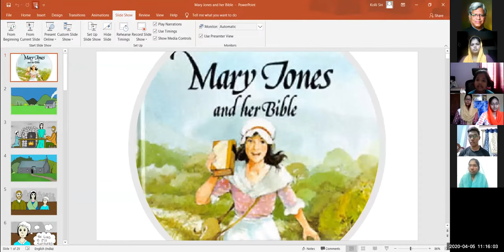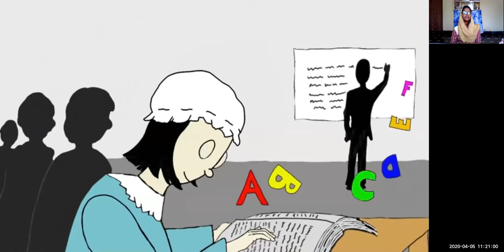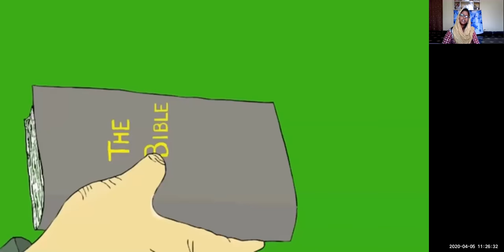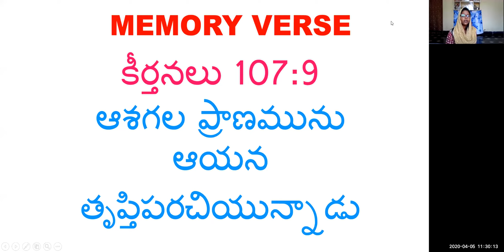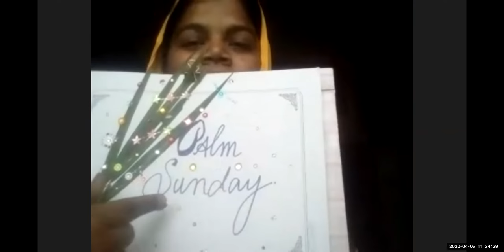LW CHILDREN CLUB 5-4-2020 STORY OF MARY JONES BY SUSHMA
Mary Jones was from a poor family, the daughter of a weaver, who lived at Llanfihangel-y-Pennant, Abergynolwyn, at the foot of Cader Idris near Dolgellau. She was born in December 1784. Her parents were devout Calvinistic Methodists, and she herself professed the Christian faith at eight years of age. Having learned to read in the circulating schools organised by Thomas Charles, it became her burning desire to possess a Bible of her own. The nearest copy was at a farm two miles distant from her little cottage, and there was no copy on sale nearer than Bala – 26 miles (42 km) away; and it was not certain that a copy could be obtained there. Welsh Bibles were scarce in those days. Having saved for six years until she had enough money to pay for a copy, she started one morning in 1800 for Bala, and walked the 26 miles over mountainous terrain, barefoot as usual, to obtain a copy from Rev. Thomas Charles, the only individual with Bibles for sale in the area. According to one version of the story, Mr. Charles told her that all of the copies which he had received were sold or already spoken for. Mary was so distraught that Charles spared her one of the copies which was already promised to another. In another version, she had to wait two days for a supply of Bibles to arrive, and was able to purchase a copy for herself and two other copies for members of her family. According to tradition, it was the impression that this visit by Mary Jones left upon him that impelled Charles to propose to the Council of the Religious Tract Society the formation of a Society to supply Wales with Bibles.[4][5]

Mary later married a weaver named Thomas Jones.[1] She died in 1864 and was buried at the graveyard of Bryn-crug Calvinistic Methodist Chapel.